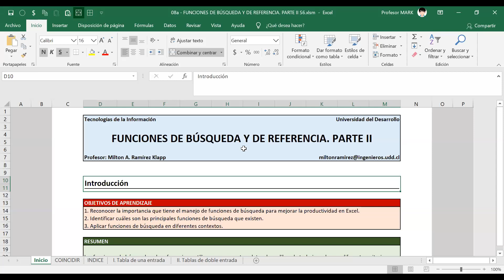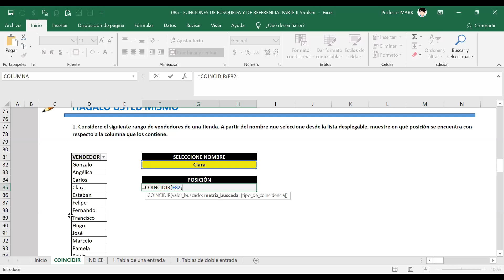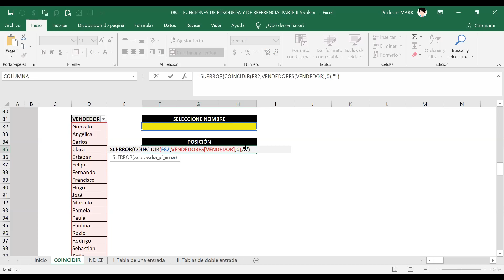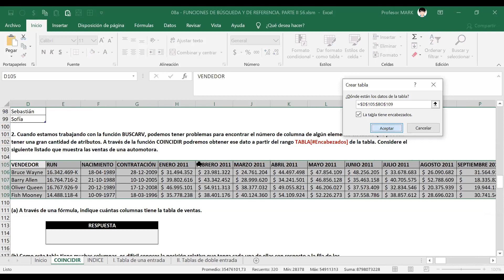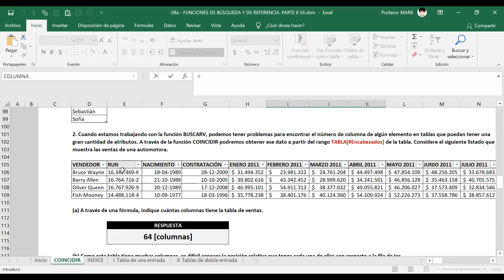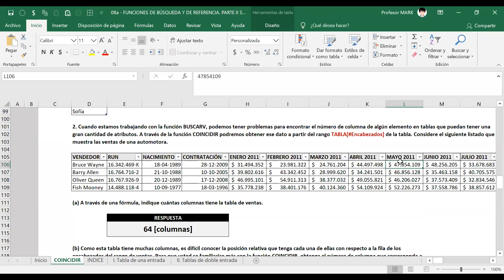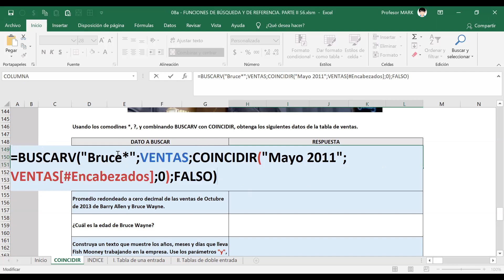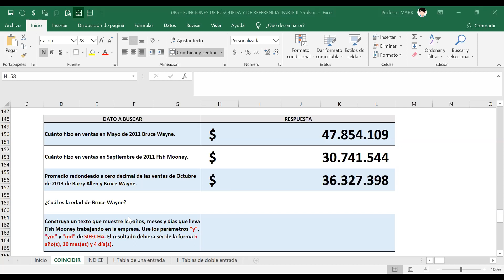Funciones INDICE y COINCIDIR ► Parte 1